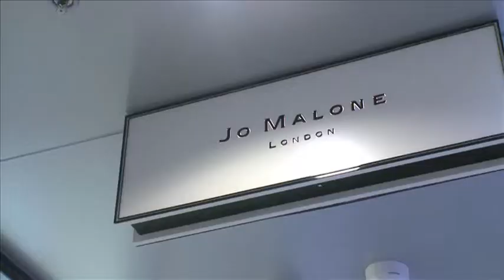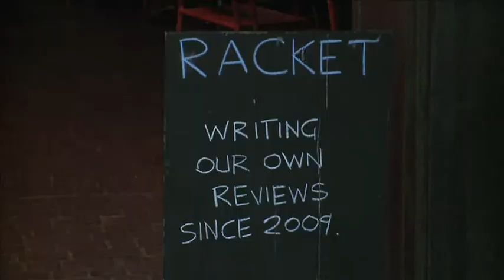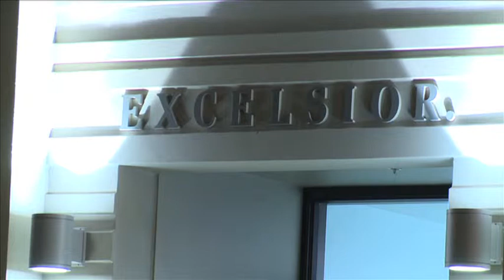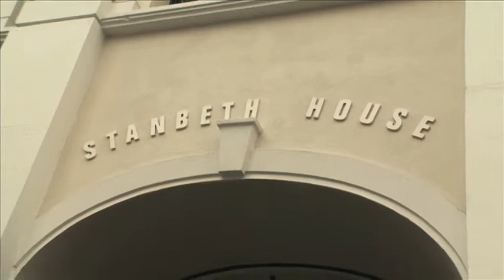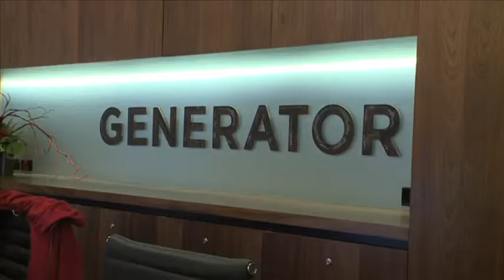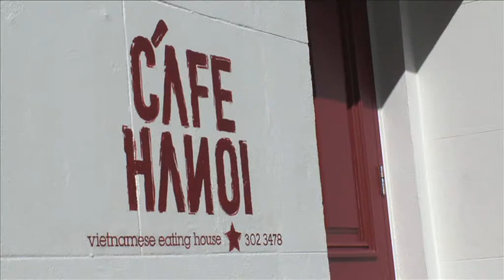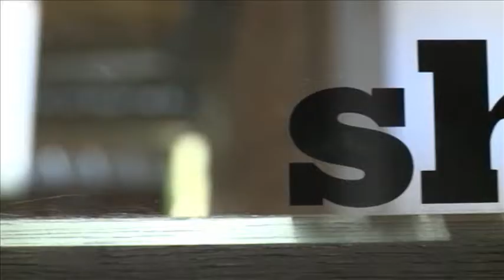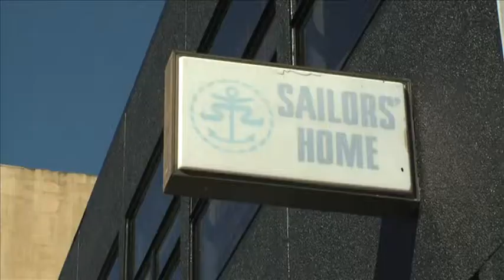Chapter 4: The Architecture (Britomart documentary)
Britomart's heritage buildings are painstakingly restored to their original form but still speak volumes about their colourful pasts, and intimate new spaces are created to bring a sense of adventure and discovery to the precinct.